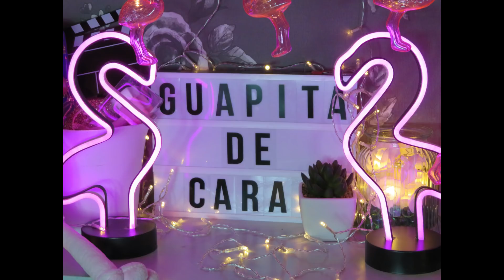Me maquillo con un Donut!!! Novedades de maquillaje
Hola Guapit@s!!!
¡Hoy os traigo la nueva colección de maquillaje de I heart revolution!!!
¿La habéis probado ya? ¿Qué os parece?...
Espero que lo disfrutéis mucho!
Besitos:
Patricia.

Enlace Brochas de maquillaje de Amazon